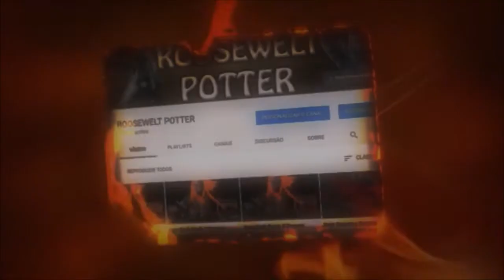Dark Souls 3 Cosplay de Chimpanzé versus Aldrich, Devourer of Gods